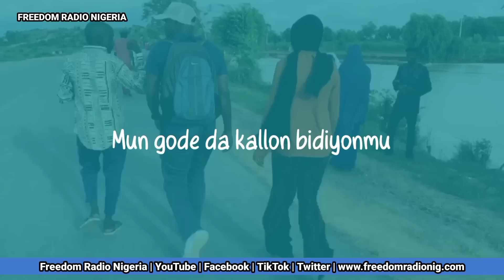Abubuwan da ya kamata ku sani kan taƙaita kuɗin da za ku iya cira a banki ko POS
A Talatar nan ne babban bankin ƙasa CBN ya sanar da ƙarin wasu sabbin tsare-tsarensa.

Daga ciki akwai taƙaita yawan kuɗin da jama'a za su iya cira daga banki ko ta POS.

Shin ko yaya wannan tsarin yake? Kuma yaya ake sa ran kasancewarsa?

Freedom Radio ta zanta da Alhaji Ado Mohammed Abubakar tsohon shugaban ƙungiyar ƙwararrun Akantoci shiyyar Kano da Jigawa, kuma masanin tattalin arziƙi.

Ado Mohammed ya bayyana wasu muhimman abubuwa da ya kamata a ce kun sani game da sabbin tsare-tsaren na CBN.

Ga bayanin nasa.